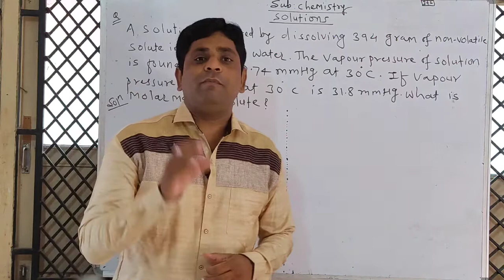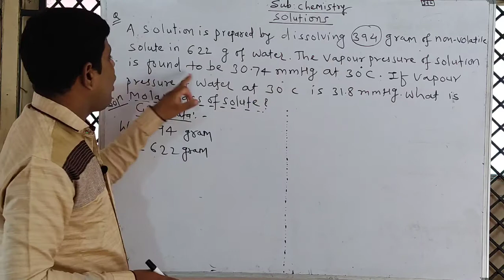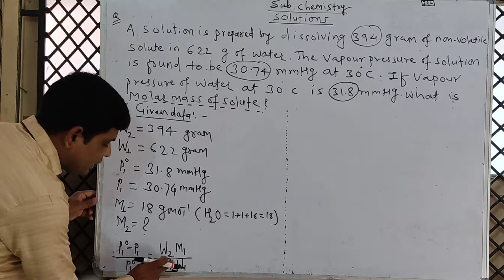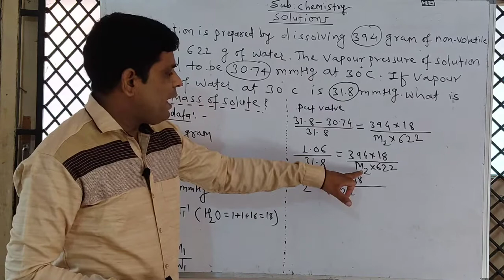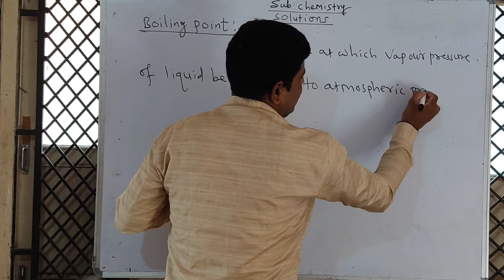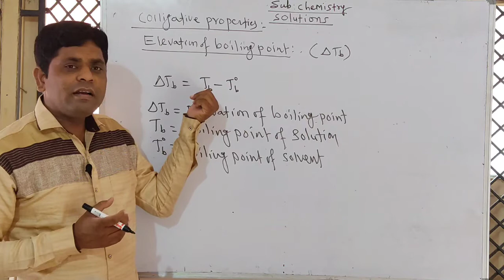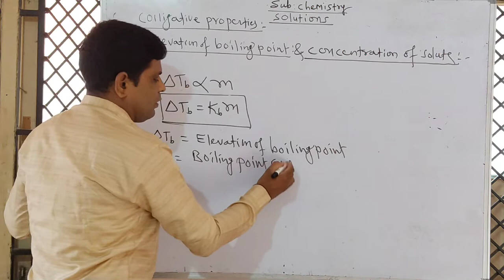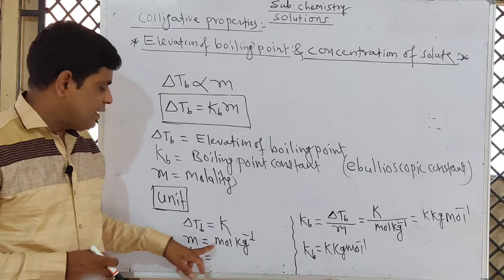Elevation of boiling point by D. A. Tambile sir